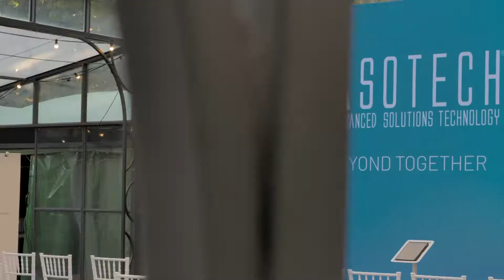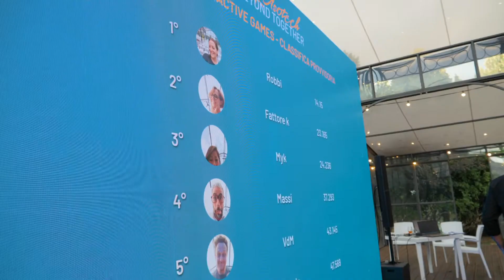AIM BEYOND TOGETHER - Summer Party 2022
FareSquadra e TeamBuilding sono concetti che in Asotech prendiamo seriamente.
Per questo nei nostri eventi cerchiamo di unire momenti istituzionali a momenti di svago, per fare gruppo sia a livello professionale sia a livello umano.
Ecco come è andata all'evento "AIM BEYOND TOGETHER"!